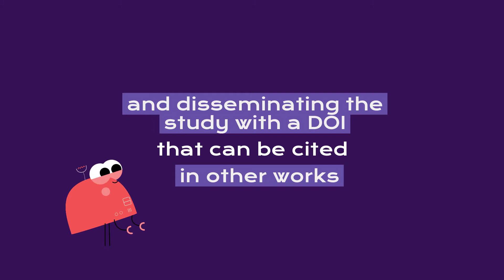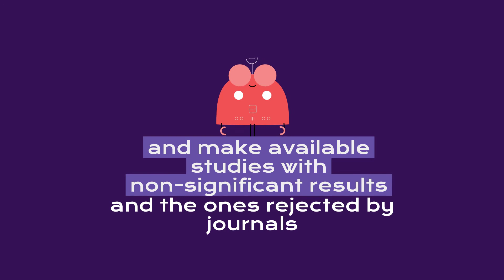Preprints OpenCiencia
It's a project to quickly disseminate preliminary versions of studies or make available studies with non-significant results or the ones rejected by journals.